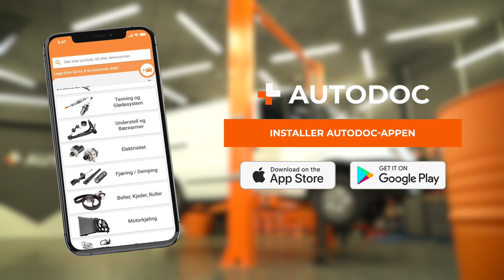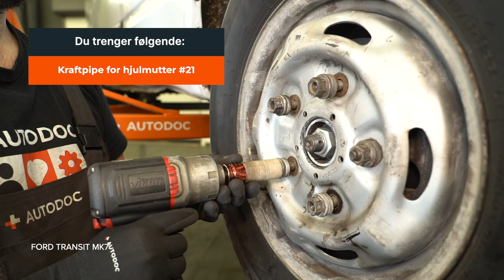Slik bytter du bremseskiver og -klosser foran på en FORD TRANSIT MK7 [AUTODOC-VIDEOVEILEDNINGER]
Slik bytter du bremseskiver og -klosser foran på en FORD TRANSIT MK6 2.2 Van 2006–2014 [AUTODOC-VIDEOLEKSJONER]

0:00 — FORD TRANSIT MK7 – bremsesett og skivebremser: trinn-for-trinn veiledning for utskifting
0:38 — Jekk opp bilen
1:24 — Fjern bremseklossene
2:03 — Fjern smuss og støv fra braketten til bremsecaliperet
2:34 — Monter festebolter
3:32 — Monter braketten til bremsekaliperen
3:52 — Monter nye bremsesko
4:55 — Skru inn festet til drivakselen
5:29 — Monter seegerringen

Bremsesett og skivebremser til kjøretøyet FORD Transit Mk6 Minibus (V347, V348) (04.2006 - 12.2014) / FORD Transit Mk6 Platform / Chassis (V347, V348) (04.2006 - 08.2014) / FORD Transit Mk6 Tourneo (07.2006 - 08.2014) bør som regel erstattes i én og samme prosedyre. Det er imidlertid noen små forskjeller, på grunn av spesifikke egenskaper ved kjøretøyets design.